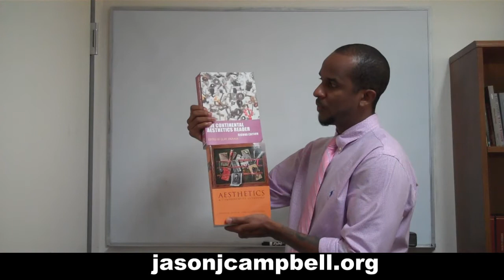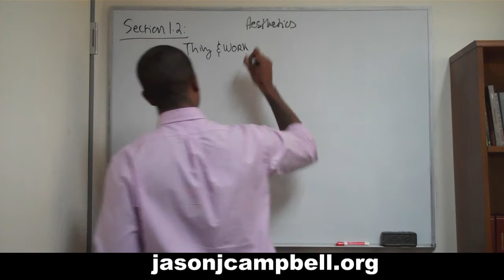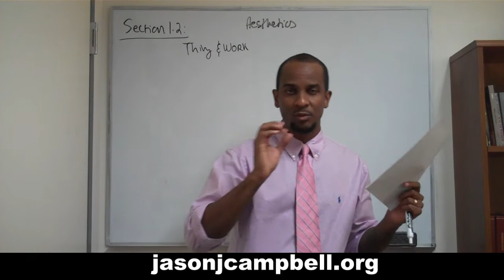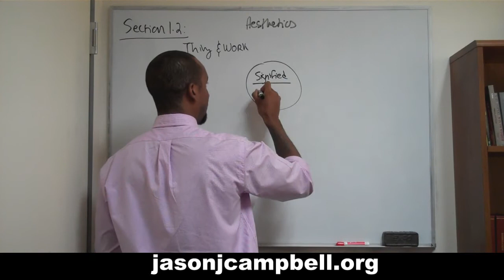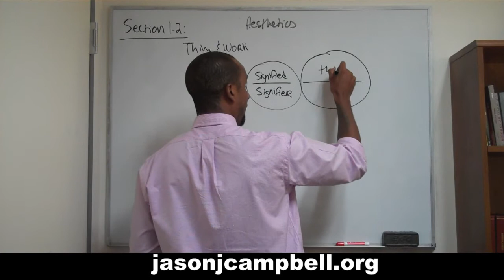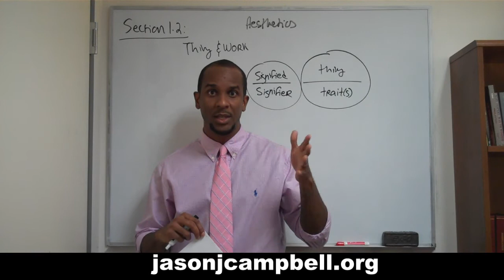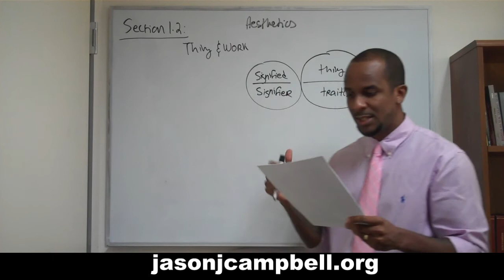14. Aesthetics Lecture Section 1.2